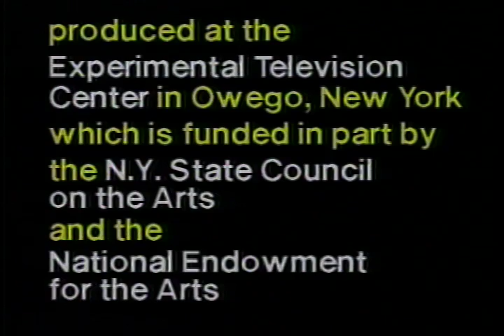BONGO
Video Art from 1986